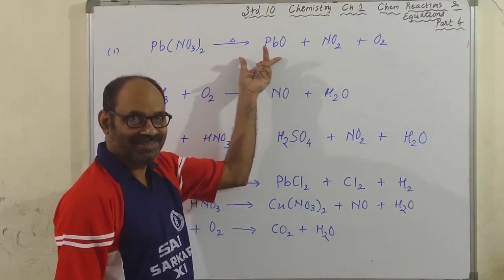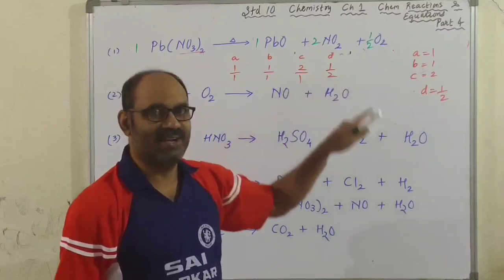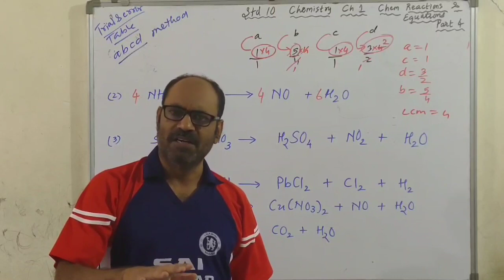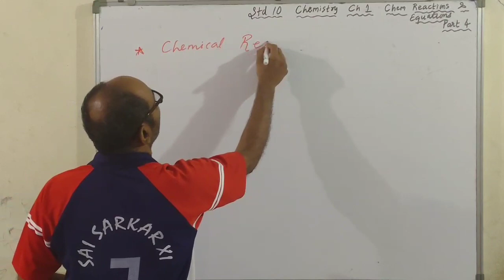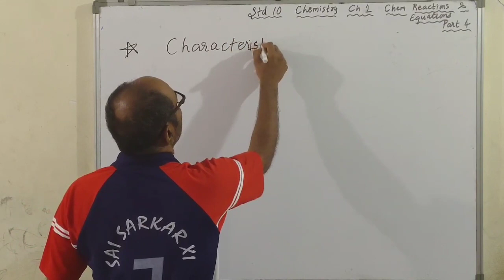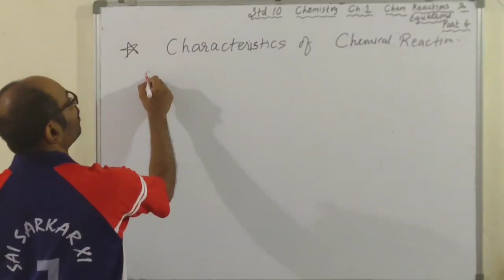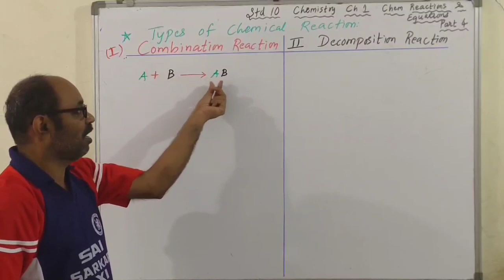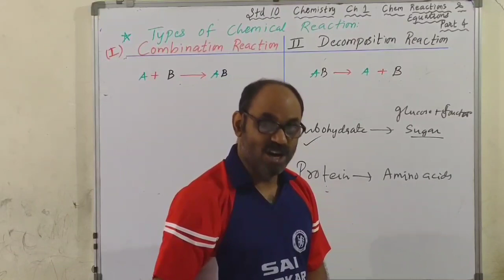Std 10 Chemistry Ch 1 Chemical reactions and chemical equations Part 4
Definition of chemical reaction, characteristics of chemical reactions and types of chemical reactions